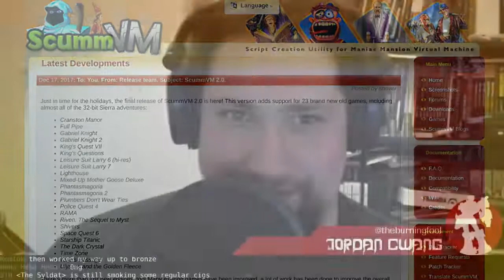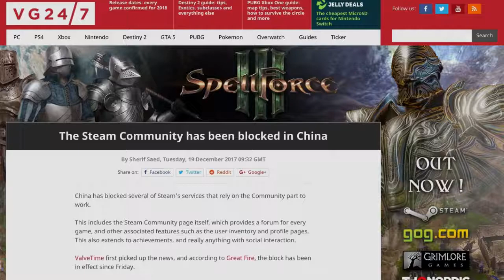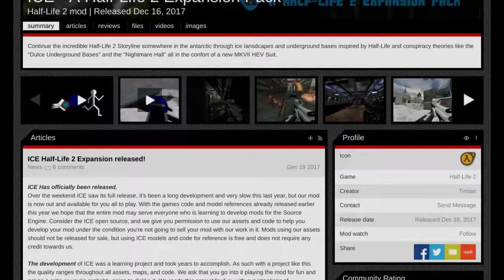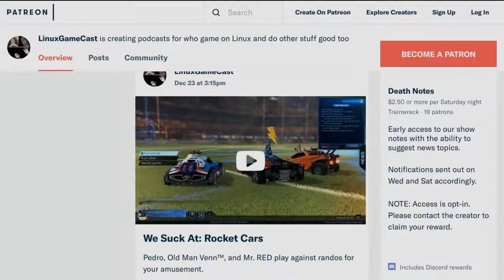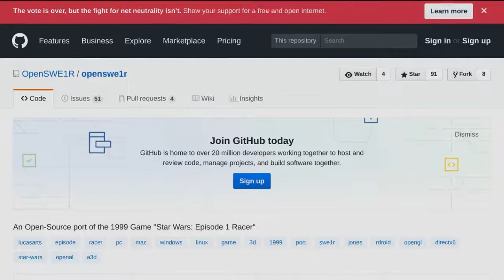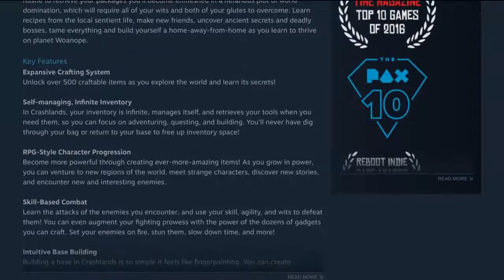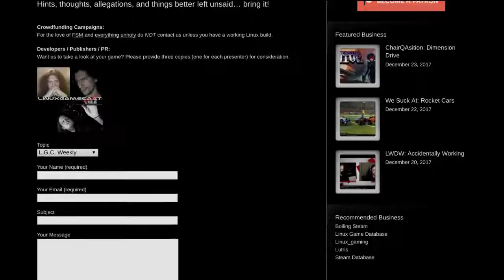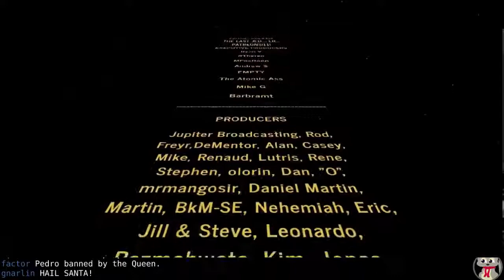LinuxGameCast Weekly 279: Dr. Hackerman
The Steam Winter Sale is live! Bridge Constructor plays with Portals, Road Redemption gets naughty, and AMD releases their Vulkan sauce.

Special thanks to:
Madhi19 (DAC from our Wishzone)